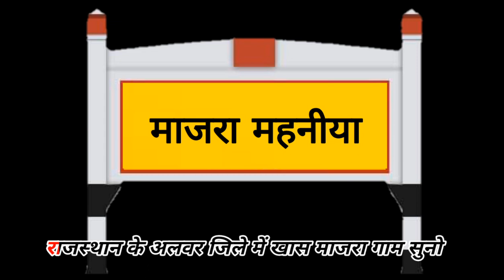MAJRA MHNIYA VILLAGE SONG || HITESH YADAV || SACHIN FOJI || GYANENDRA SARDHANA NEW SONG 2021